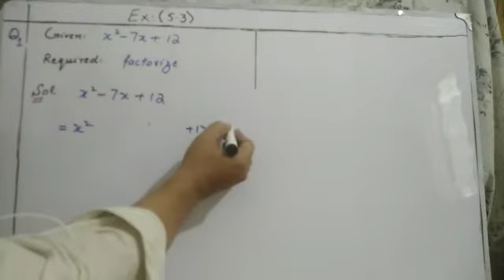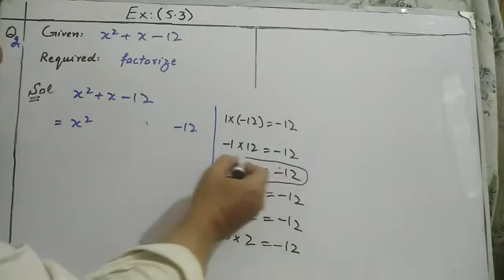Lecture 68 of Maths for Grade VIII